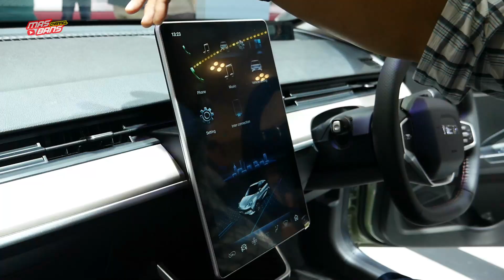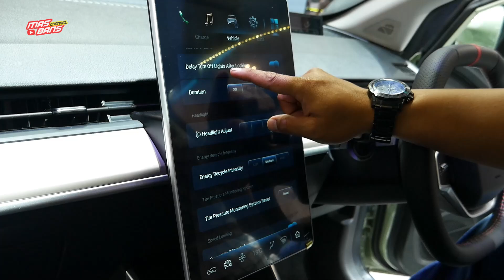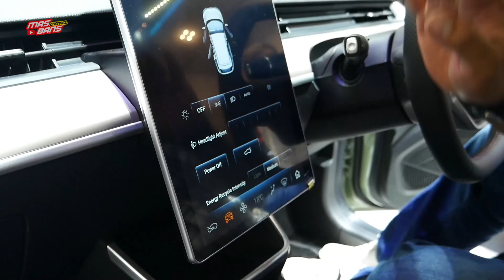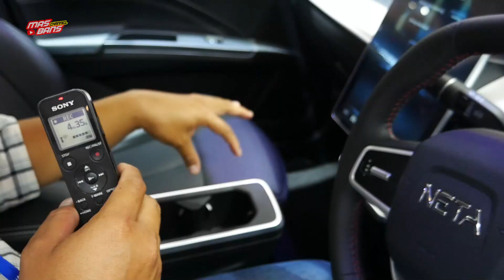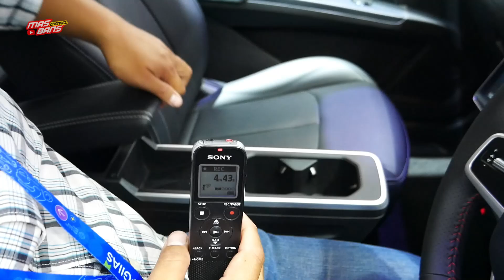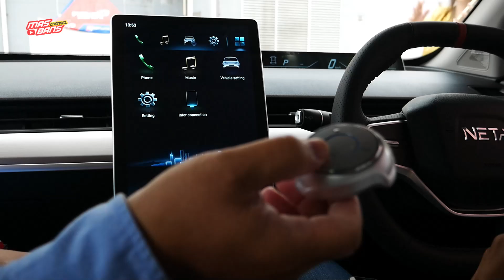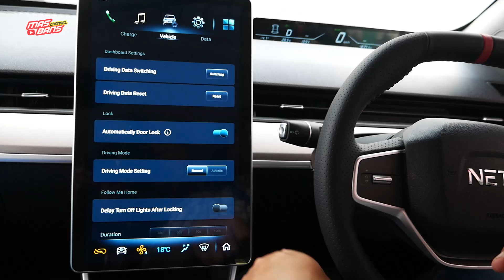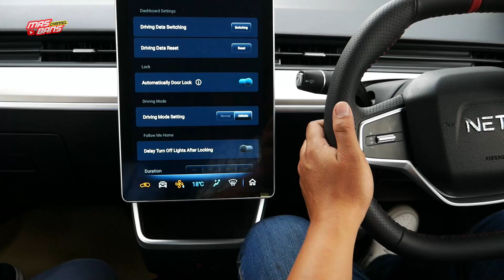NETA V MOBIL LISTRIK NYA GAK MAHAL KAYA YANG LAIN